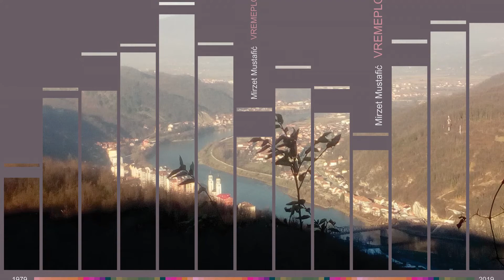Mirzet Mustafić – Od advokata do urednika portala i muzičke radio emisije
Zvorničanin Mirzet Mustafić  demantuje ustaljeno  mišljenje da pojedinac ne može mnogo da promjeni  i u svojim penzionerskim danima daje pun doprinos zajednici u kojoj živi.
Odlazak u penziju je za mnoge kažu stresan period u životu. Brz način života, naglo se usporava, mnogi ne znaju šta će sa viškom vremena.  Mirzet  Mustafić  pokazuje da, i ti, penzionerski dani  mogu biti ispunjeni  različitim aktivnostima.
On piše knjige, uređuje portal Džezva, veliki je ljubitelj muzike i uređuje emisiju Vremeplov na radio stanici „ Osvit“, inicijator je različitih akcija i druženja .